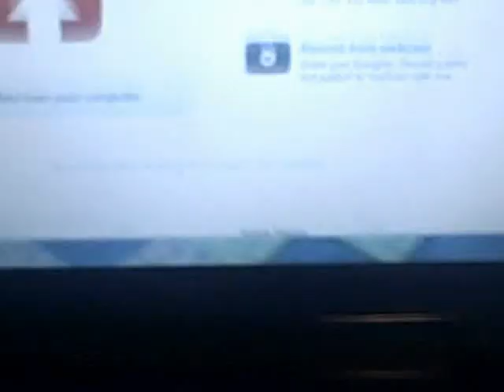365 Day CHALLENGE! Rift 324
"...and I don't want the world to see me cuz I don't think that they'd understand
When everything's meant to be broken, I just want you to know who I am."